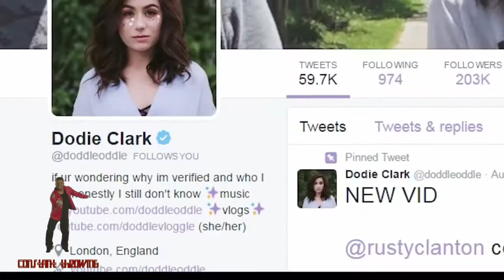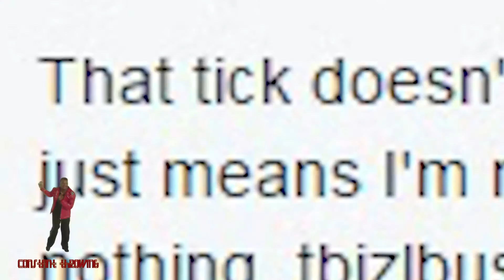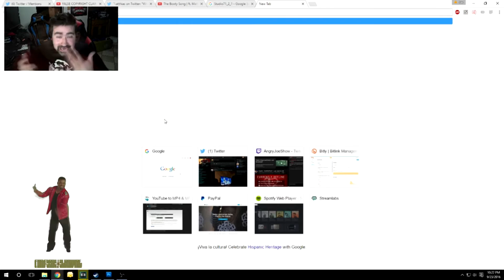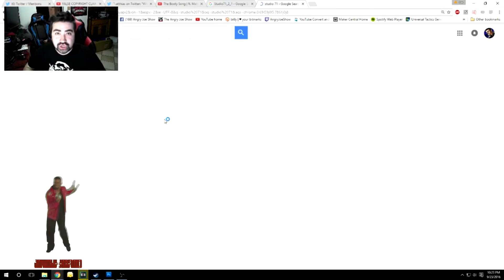Youtube Haiku Compilation Volume 1 - Constant Throwing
Youtube haiku Compilation/ Dank WebM Compilation/ Meme Compilation

This is all DIY... I made these shitposts and I make all these videos which always end up in other peoples compilations on other peoples channels so I might aswell make my own compilations (out of my own content) and get those sweet sweet views.

Thanks!